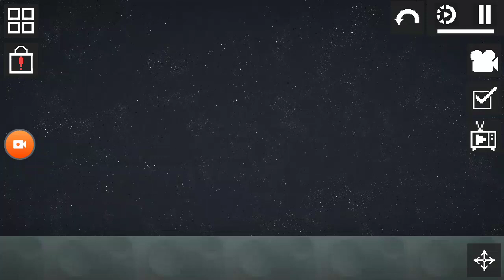skibidi melón 32